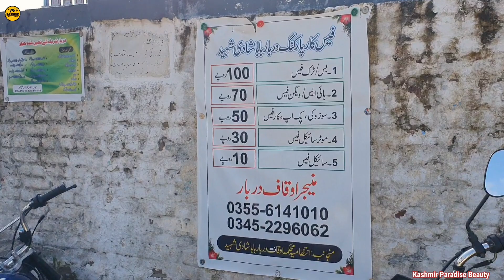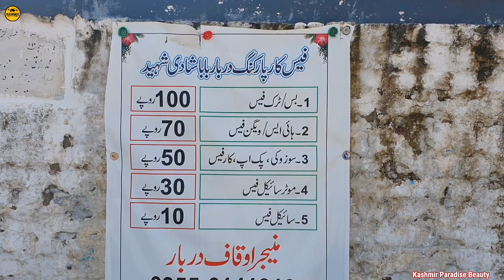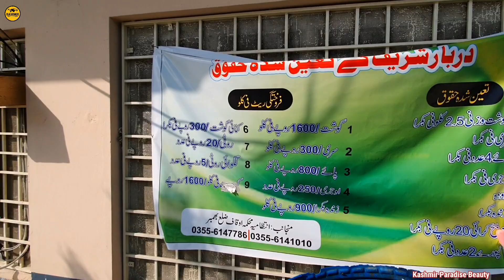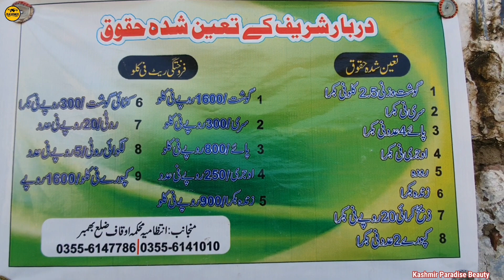Baba Shadi Shaheed Darbar/Bhimber Samhani Azad Kashmir